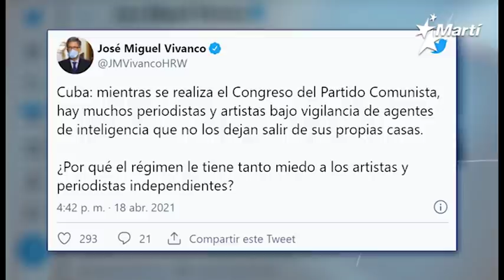Info Martí | El sucesor de Raúl Castro como primer secretario del Partido será Miguel Díaz Canel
Miguel Díaz Canel sucederá a Raúl Castro como primer secretario del Partido Comunista de Cuba, mientras el régimen castrista le ha impedido salir de sus hogares a una veintena de activistas pacíficos durante los días de sesiones del congreso.